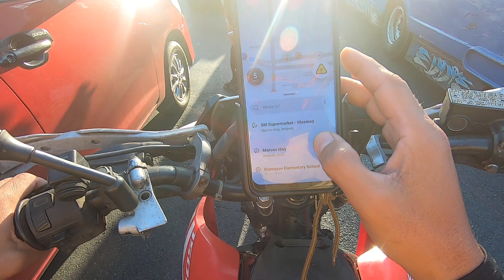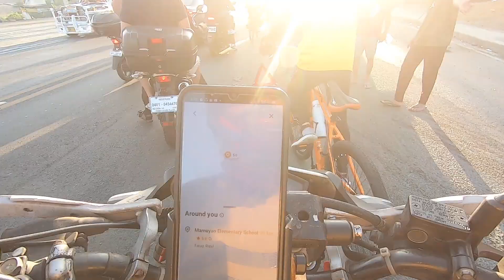Going to mamoyaw tanay moto vlogging part 1